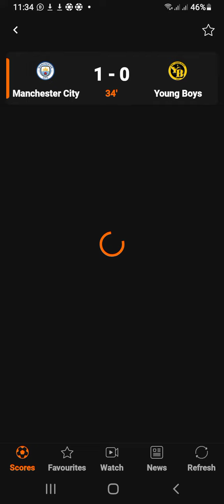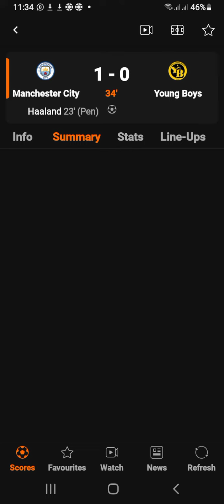Champions League Live Results